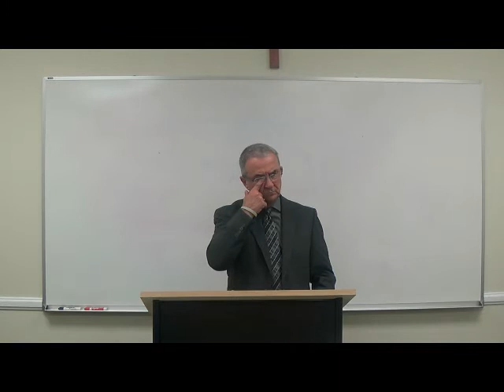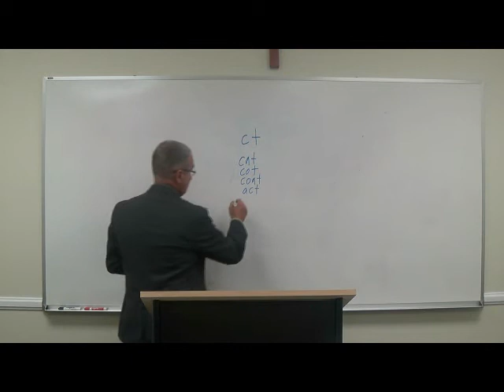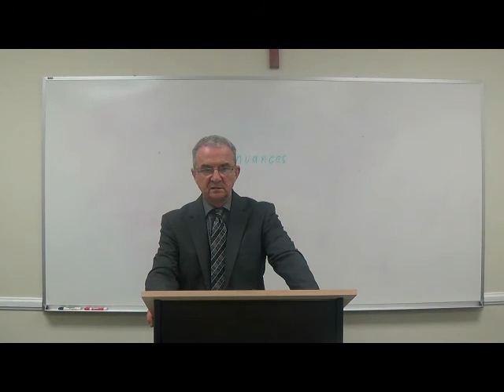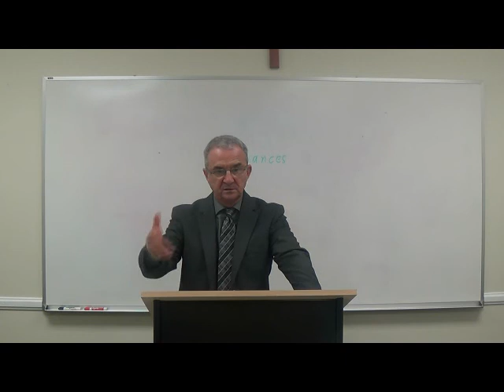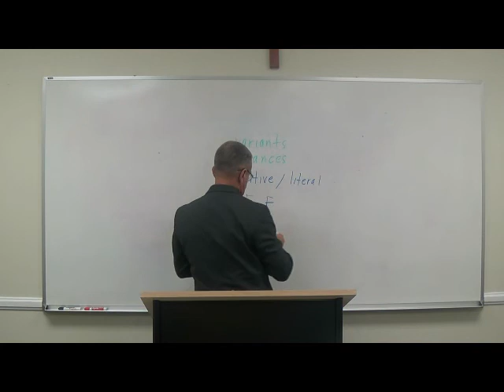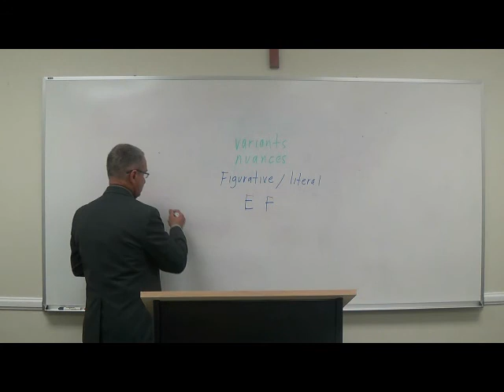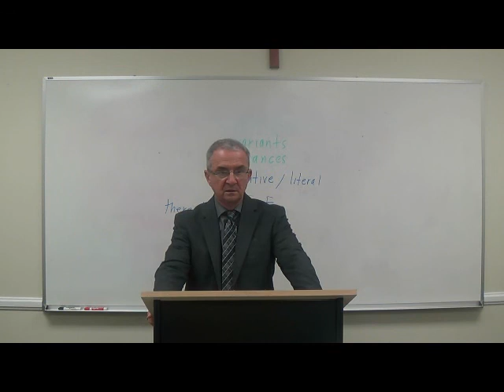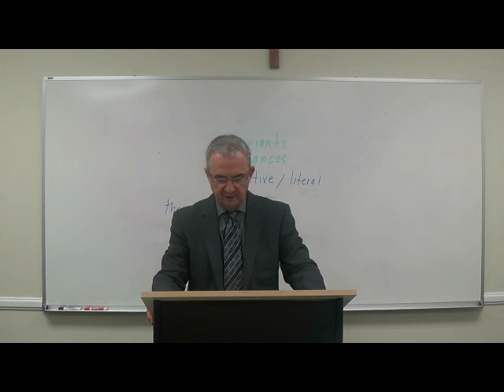Class 7 - PS-130 A Biblical Hermeneutics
Class 7 continues the discussion on hermeneutical terms.